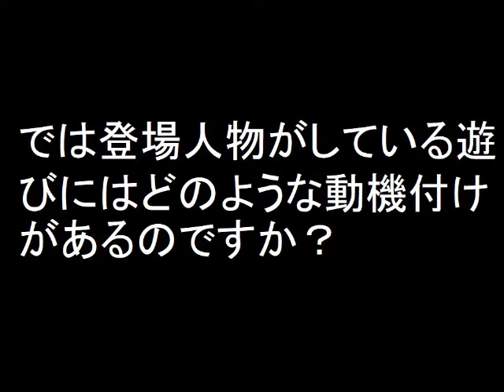たけし、「子供」と「大人」の遊びを熱く語る。（９）北野武の映画「菊次郎の夏」一問一答インタビュー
フランス文化勲章三冠（オフィシエ・コマドール・シュバリエ）の北野武監督（ビートたけし）がカンヌ国際映画祭で惜しくも受賞を逃した菊次郎の夏に関して語った一問一答インタビュー。

質問内容
では登場人物がしている遊びにはどのような動機付けがあるのですか？

北野武（ビートたけし ツービート）
「菊次郎の夏」受賞歴
第23回日本アカデミー賞・助演女優賞（岸本加世子）
第9回東京スポーツ映画大賞・主演男優賞（ビートたけし）・特別賞（井手らっきょ）